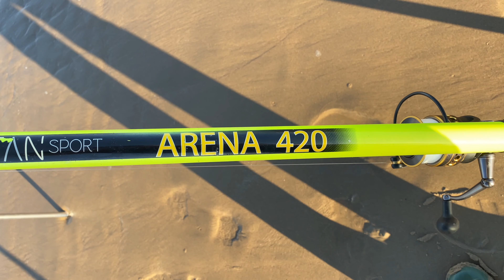UNBELIEVABLE Ray fishing - PERCH ROCK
Sea fishing a merseyside mark catching LOADS of BIG Rays with the Masterfisherman and TheFishingHub. My first sea fishing video and my first trip in a long time was very successful and a great trip out fishing near liverpool on the river mersey. Great success on the thornback rays and a few bonus dogfish. As i'm just getting back into sea fishing i'd appreciate any advice on how to improve my angling and advice on how to improve my videos too!